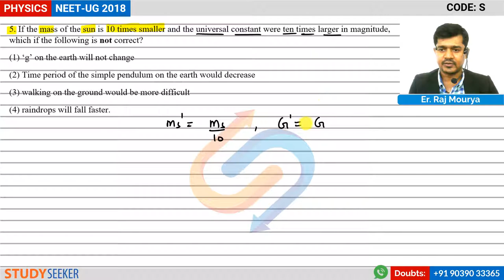NEET 2018 Solutions Physics Q 5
5. If the mass of the sun is 10 times smaller and the universal constant were ten times larger in magnitude, which if the following is not correct?
(1) ‘g’ on the earth will not change
(2) Time period of the simple pendulum on the earth would decrease
(3) walking on the ground would be more difficult
(4) raindrops will fall faster.

Content :     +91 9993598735 | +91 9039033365